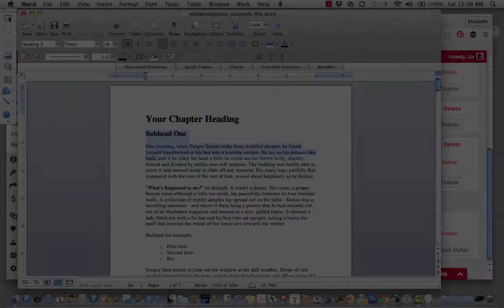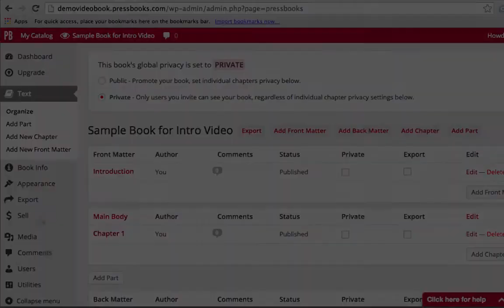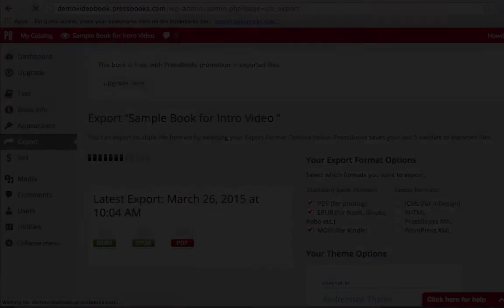Introduction to Using Pressbooks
This video will show you how and why to use Pressbooks to produce your book files for publication as ebooks and print books.

Update: Pressbooks.com upgrade tiers have changed since this video’s creation. for current upgrade packages and pricing.